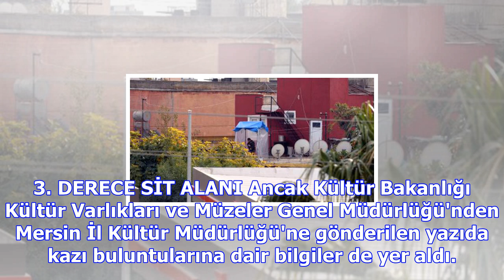Mit'in ilgilendiği tarsus'taki gizemli kazıdan çıkanlar: 1 sikke ile kırık sütun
Tarsus'ta bütün şehir 'Kral Dakyanus'un hazinesi bulundu', 'Hz. Musa'nın 2600 yıldır kayıp sandukası...